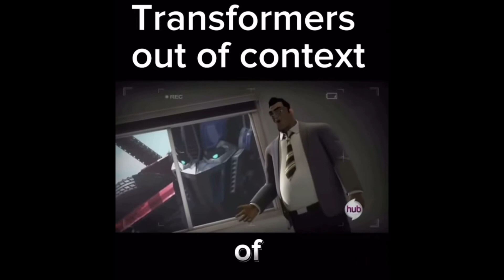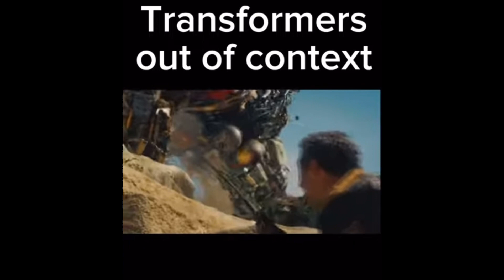Transformers/beast wars out of context compilation (pt1)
Info: this is a compilation of my out of context shorts
Video type: compilation
Length: 1:43